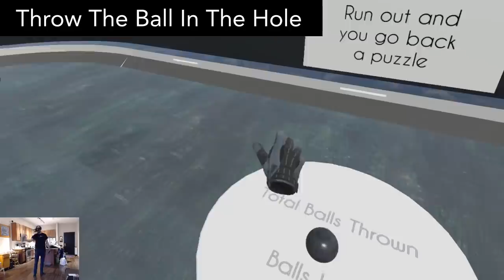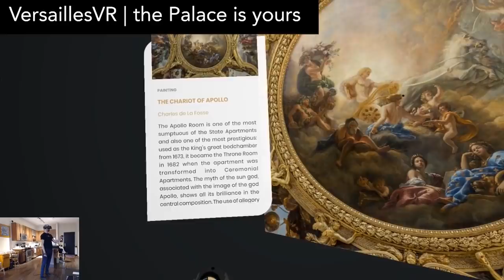15 New Free PC VR Games - October 2019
Welcome to the October edition of Free PC VR Games! All game links are below...

Cartoon Network Journeys VR - 0:13

Beach Body Bros - 1:37

AFTER-H - 2:12

Chambered - 2:47

Deus Ex Machina - 4:01

Perspectives: Paradise - 4:37

Throw The Ball In The Hole - 5:30

Wraith VR Total Knee Replacement Surgery Simulation - 6:00

Turn Me On - 6:34

VersaillesVR | the Palace is yours - 7:00

Project Cars 2 Demo 8:19

Elemental Elixirs - 9:08

Spy Escape VR - 9:43

Ancient Dungeon VR Alpha - 10:04

Revenge - 10:51